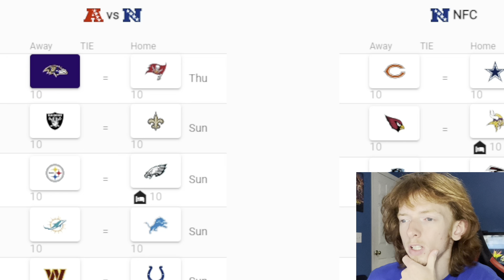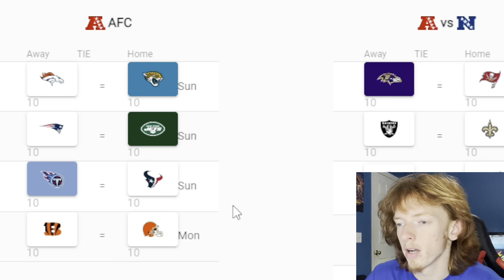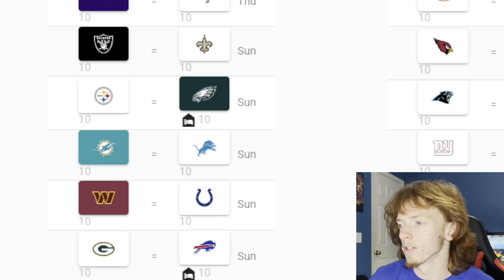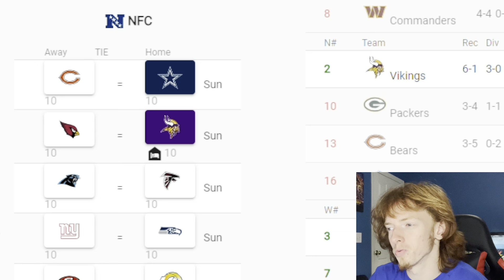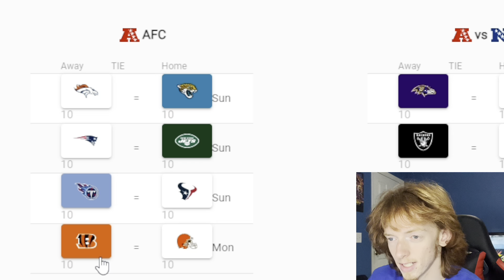NFL WEEK 8 PREDICTIONS!!